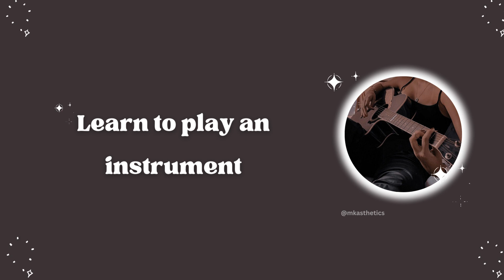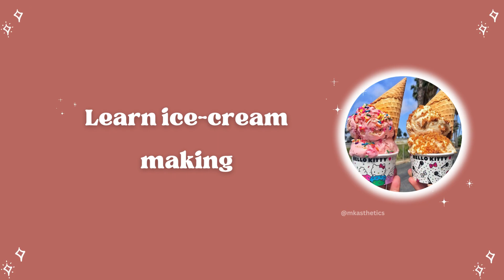50+ Habits to learn this Summer 🌷✨ | Hobbies for Summer Vications ☀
Hii ♡ ☁️,
      Thanks soo much for watching till the end.

If you are new here, hi welcome , I make aesthetic videos.  I try to post after 3 days in a week.

About Today`s Video  :
Everyone loves to have hands like kpop idols because they are so slim & beautiful , so if you also want to achieve hands like kpop idols then this video is for you , follow the tips mentioned in this video and achieve your dream hands .